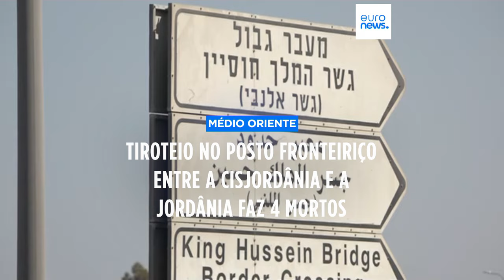Três israelitas mortos num tiroteio na fronteira entre a Cisjordânia e a Jordânia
Um homem armado matou três israelitas depois de ter conduzido um camião em direção ao cruzamento da ponte Allenby. Agressor acabou por ser morto pelas forças de defesa israelitas.